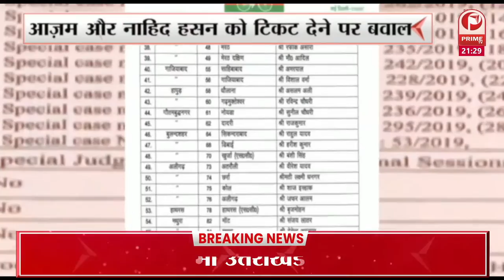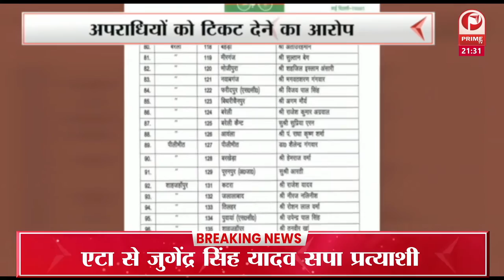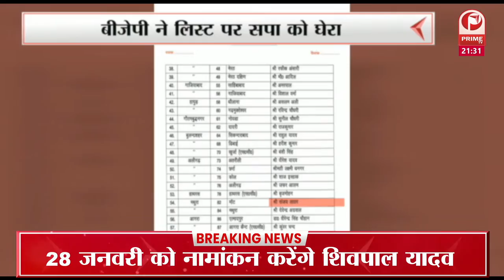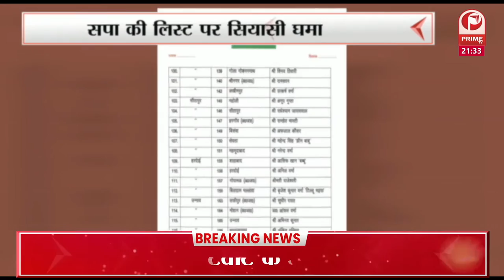Samajwadi Party : आज़म और नाहिद हसन को टिकट देने पर बवाल || Prime Tv